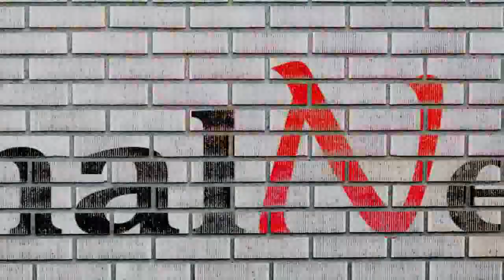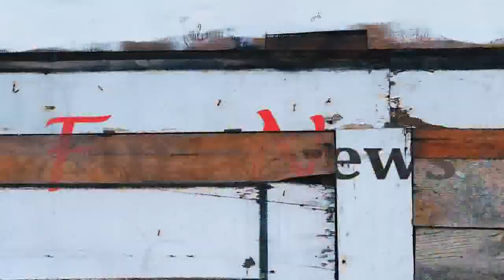1st Audition से लेकर 7 Wonders of the World तक, Sidharth Shukla ने Share किए अपने Best Moments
1st Audition से लेकर 7 Wonders of the World Tour तक, Sidharth Shukla ने Share किए अपने Best Moments